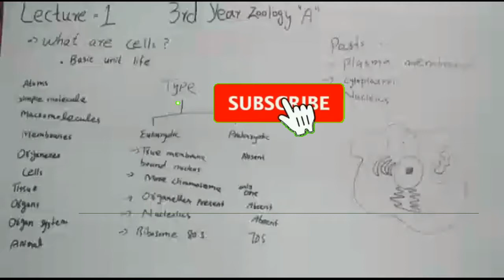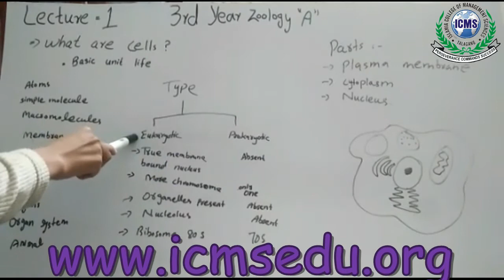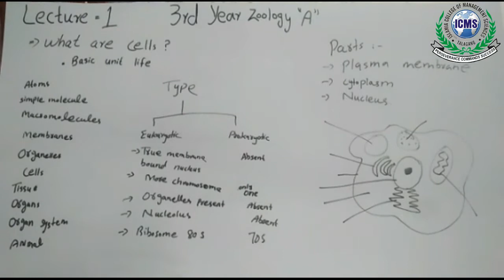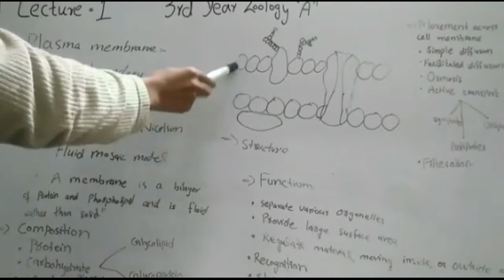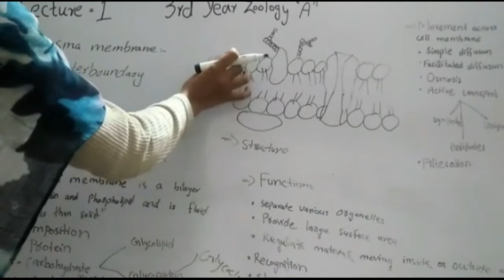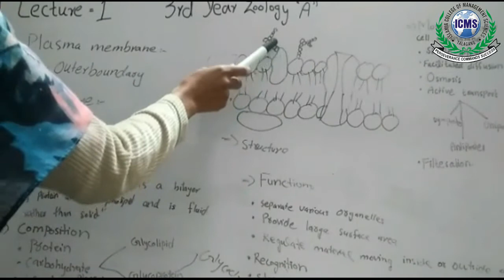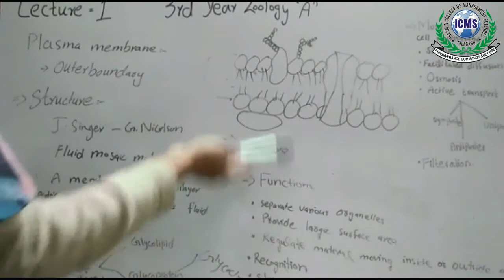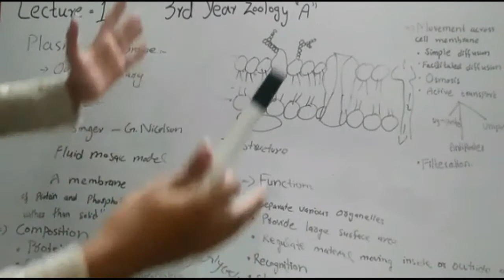zoology lecture | Lecture no 1 ,chapter-1 |ADS Zoology tutorial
We are providing  quality Lecture totally free for all concerned  ,All lecture/tutorial  available here and on our official website.
Topic :
Lecture no :
Class:
All classes, all subjects lecture top quality free available here and on our site and more many courses.
however we are provide verified  diploma and degree certificate with different govt department.